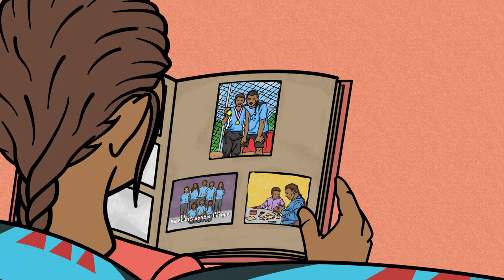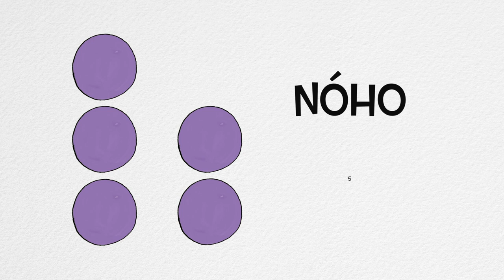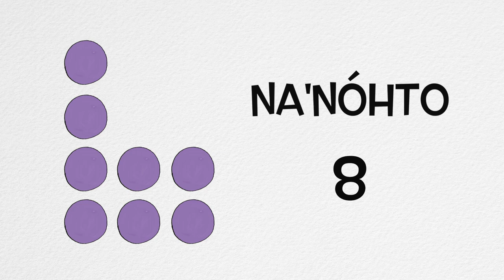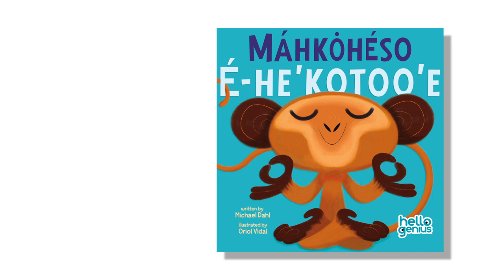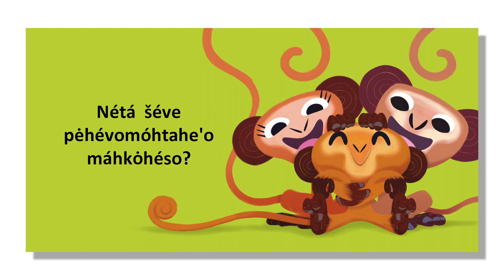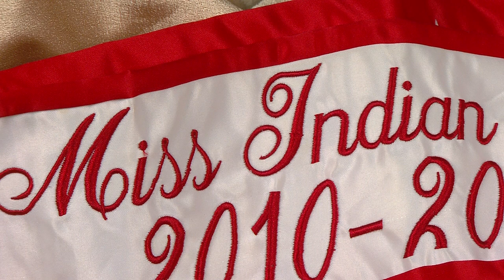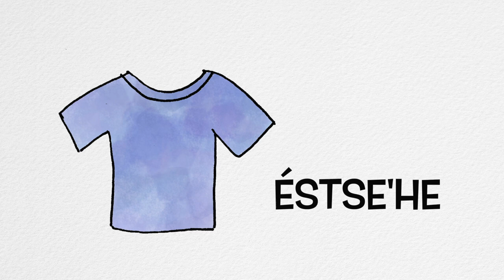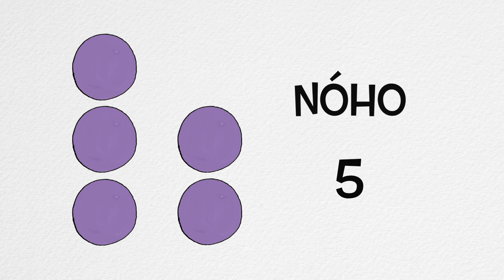FRYBREAD FLATS SHOW 007 (Cheyenne)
We all need encouragement.  That lesson is shared in this episode.  The animal friends learn to share, and Justin almost sleeps the whole day away!  This episode’s word of the day is “ného’éehe.” (father)  Cheyenne numbers and phrases included.